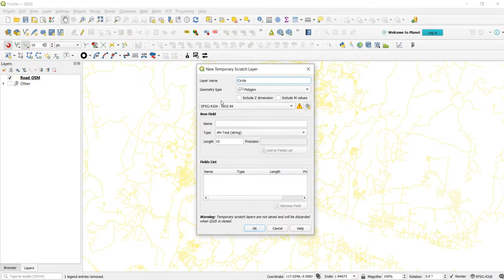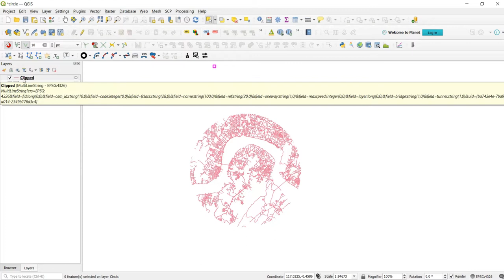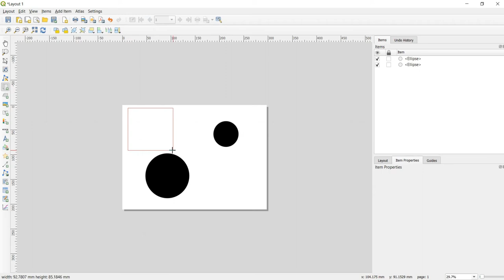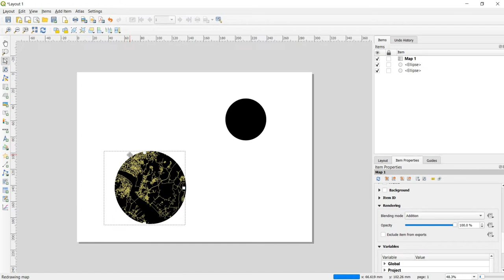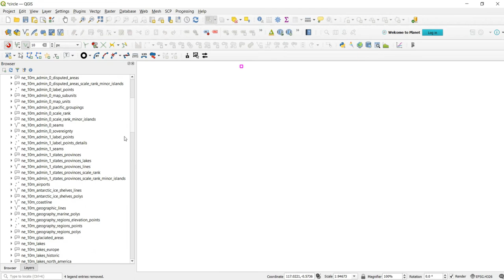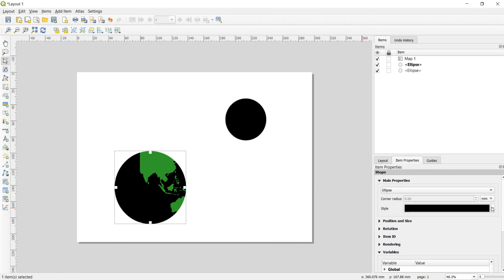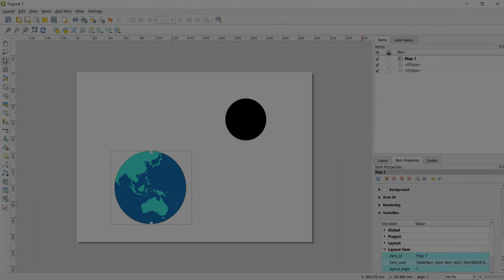Create a circular map in QGIS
A map does not have to be square! Creating a simple circle map can be done in a few ways:
1. Editing the data with a geoprocessing tool (e.g. clip)
2. Create a visualization mask with inverted polygon symbology
3. Change the rendering option between objects in the layout window

Seringkali kita melihat peta cetak memiliki tata letak (layout) yang cenderung seragam. Berbentuk persegi, memiliki muka peta di sisi kiri, dan informasi tepi peta di sisi kanan. Informasi tepi peta biasanya juga disisipi penunjuk letak muka peta atau inset. Namun, apakah tata letak peta harus selalu berbentuk persegi?

Menurut saya, selama tidak ada aturan yang mengatur terkait tata letak sebuah produk peta, atau selama sebuah peta tidak diproduksi untuk keperluan administrasi resmi, maka sah-sah saja apabila peta dibuat tidak dalam bentuk persegi atau tidak memiliki tata letak yang kaku. Produk kartografis yang artistik dapat kita lihat di banyak infografis atau artikel yang mencantumkan peta sebagai media visual pendukung. Tidak jarang kita juga melihat peta yang berbentuk lingkaran, yang biasanya digunakan untuk penunjuk lokasi atau inset maupun keperluan lain.

Lalu, bagaimana cara membuat peta berbentuk lingkaran? Video ini mendemonstrasikan dua cara untuk membuat peta berbentuk lingkaran di QGIS. Cara pertama adalah dengan mengubah sumber datanya menjadi berbentuk lingkaran melalui tool analisis spasial seperti clip. Cara kedua dapat dilakukan saat melayout peta tanpa perlu melakukan perubahan pada sumber datanya.